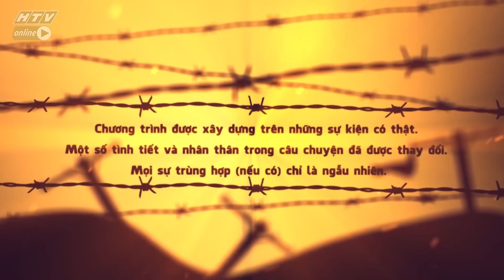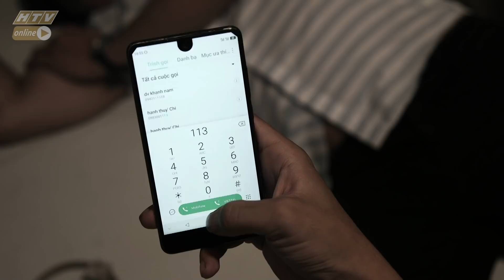KHÁCH SẠN HUYỀN BÍ | HỒ SƠ TRINH THÁM | VIVU TV |17/03/2020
KHÁCH SẠN HUYỀN BÍ | HỒ SƠ TRINH THÁM | VIVU TV
HồSơTrinhThám phát sóng 19g00, thứ ba hàng tuần, trên kênh HTV7 và YouTube
"Hồ sơ trinh thám", Những câu chuyện thuộc thể loại tâmlýxãhội, những vụánbíẩn, những thủđoạntinhvi được tái hiện và dàn dựng một cách chân thật nhất. Mang đến cho quý khán giả những kinh nghiệm trong cuộc sống.